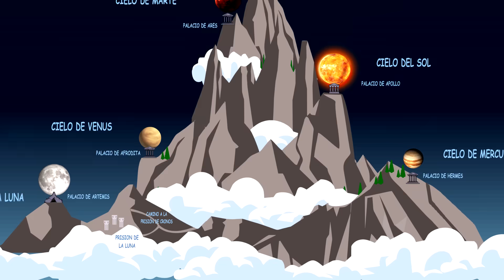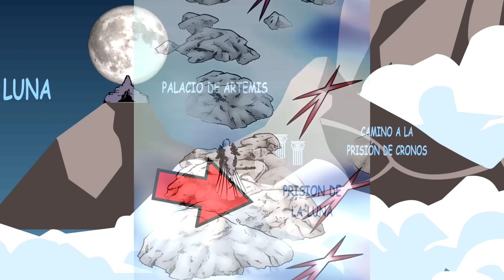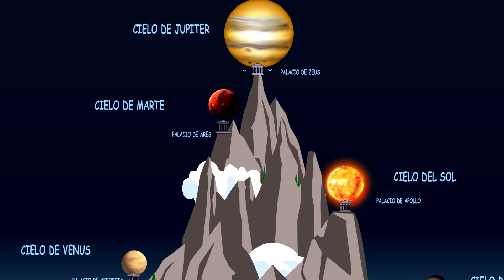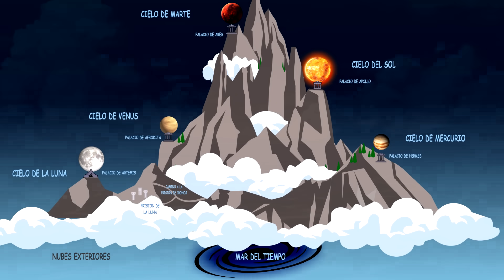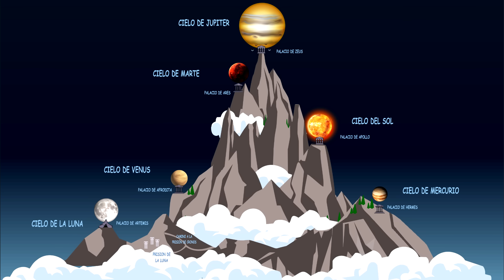Explicación: Todas las Partes del Olimpo: Saga de Zeus - Caballeros Zodiaco / Saint Seiya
El dia de hoy tenemos un video de saint seiya, los caballeros del zodiaco,en el que hablaremos del escenario de la saga de Zeus, y de todos los templos y escenarios de los dioses olimpicos, sobre sus secretos y todo lo que se conoce de este mitologico lugar...